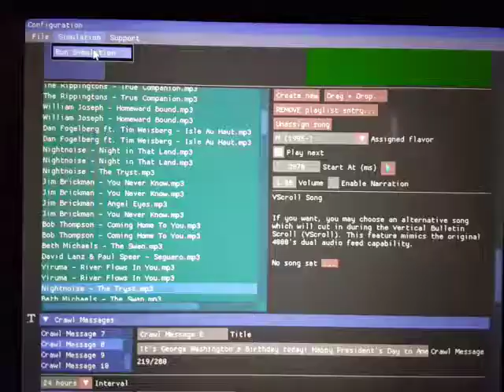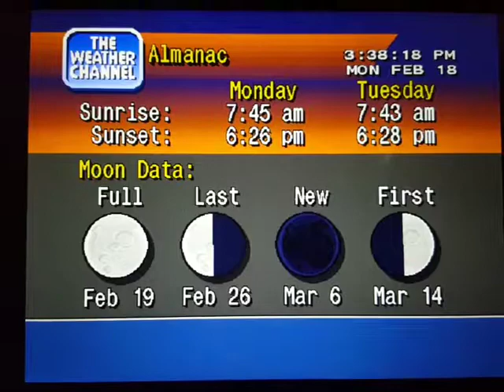WeatherStar 4000 Simulator Feb. 18, 2019 part 2(11)